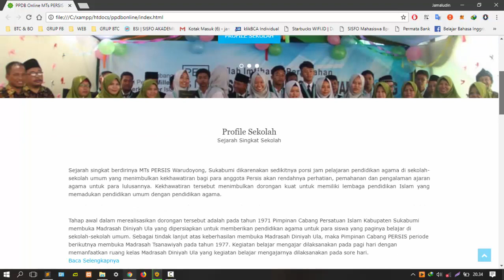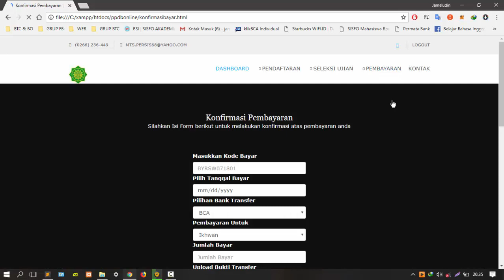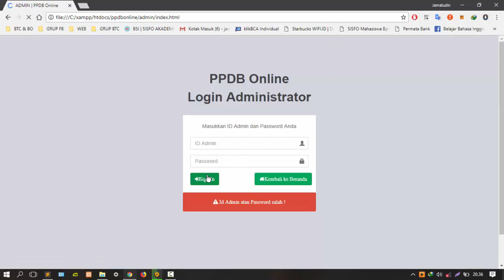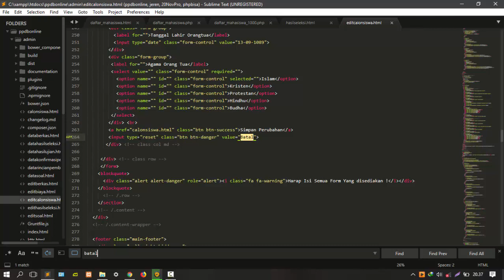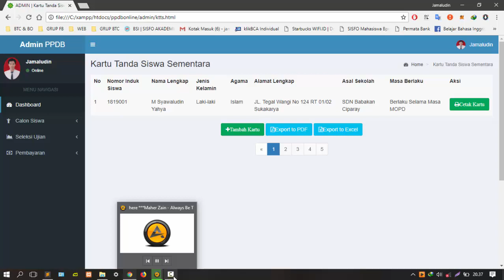Tugas Akhir BSI Outline Perancangan Sistem Penerimaan Siswa Baru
Ini adalah demo website Tugas Akhir BSI Outline Perancangan Sistem Penerimaan Siswa Baru dengan tempat pkl saya di MTs PERSIS Warudoyong Sukabumi
jika ada yang mau source code nya hubungi 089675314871